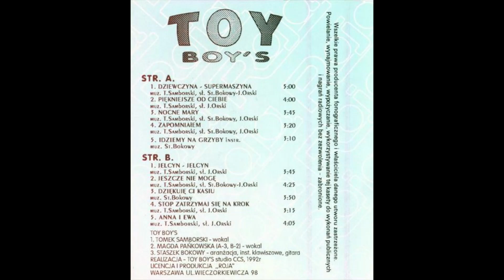Toy Boy's - Nocne Mary [DISCO MUSIC PL]